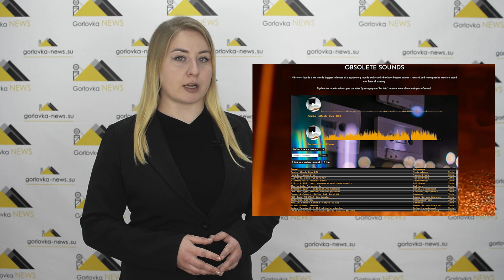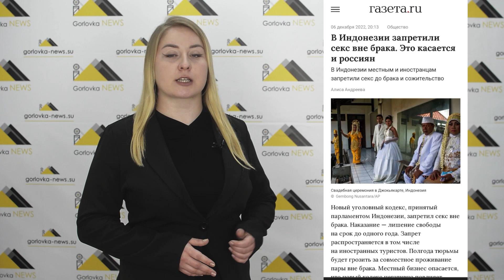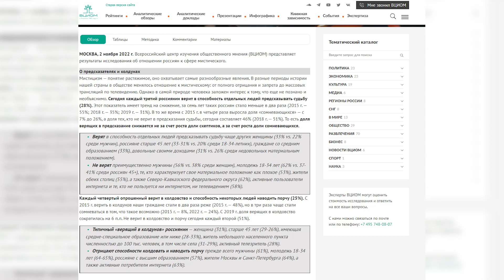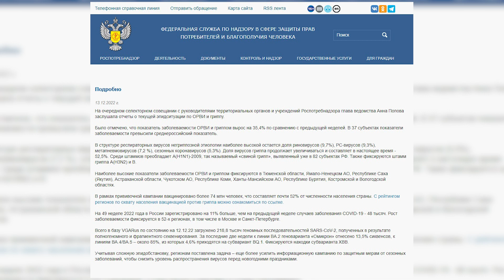ВлогNews. Новости России и мира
Хотите быть в курсе событий? Знать о том, что происходит в Горловке, ДНР и мире? Новости, афиша и справочная для Вас!